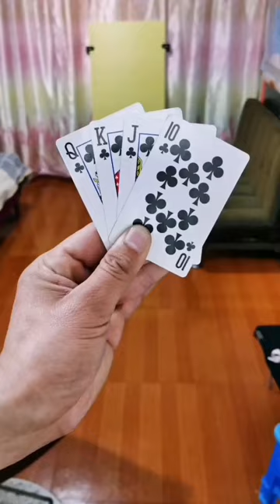💥Flying Card Shooting Performance Collection. |SCARY CARDS Trick Shot 😱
Welcome to the "Card Throwing Master" channel, the stage for showcasing card throwing skills!

💥【Card Throwing Skills, Back in Action!】💥
Our channel will display various breathtaking card throwing techniques. Whether it's traditional methods or innovative skills, we have meticulously prepared them to bring you the most stunning visual experience.

💥【Unique Technique (Middle Finger Snap)】💥
Our unique card throwing skill, the "Middle Finger Snap," not only showcases the beauty of card art but also embodies the perfect combination of skill and creativity.

Please note, this video complies with the platform's usage requirements and contains no violations. Poker Kung Fu Flying Cards Stunts Chinese Kongfu